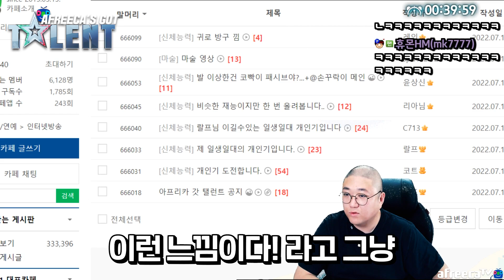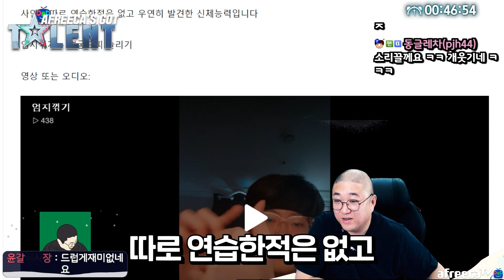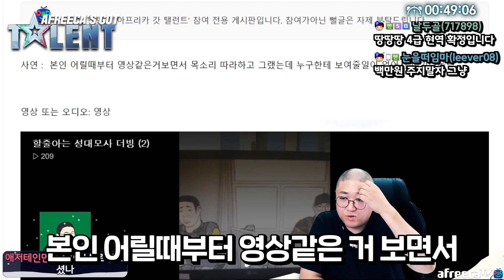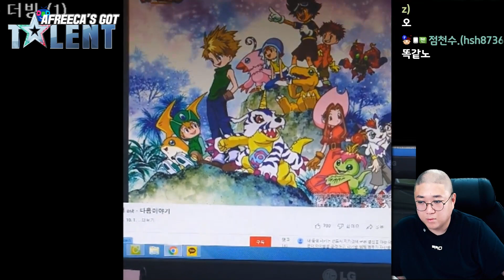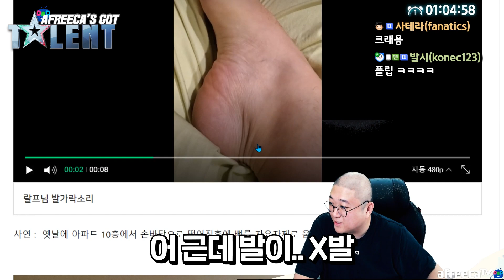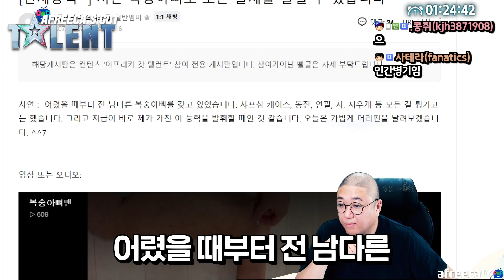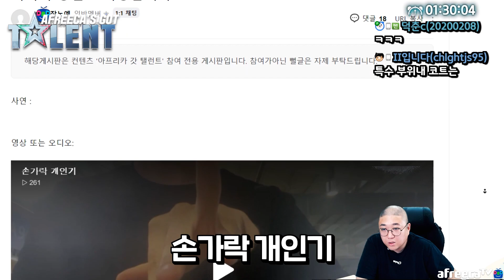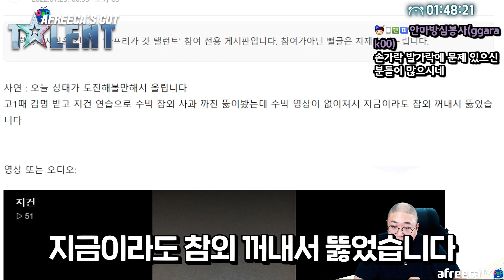나만 할수있는 미친장기자랑 대회 ㅋㅋㅋㅋㅋㅋㅋ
Kevin MacLeod의 Hall of the Mountain King에는 크리에이티브 커먼즈 저작자 표시 4.0 라이선스가 적용됩니다.